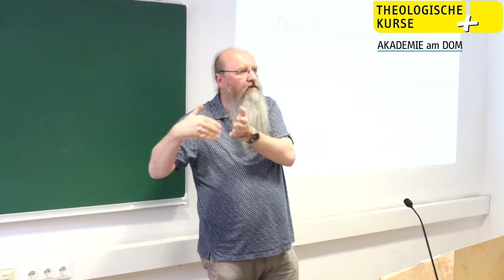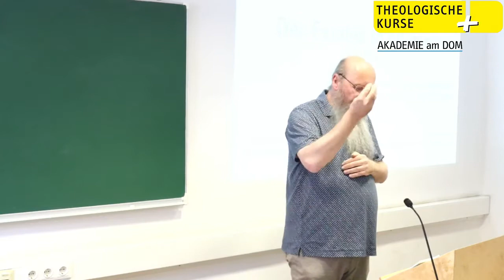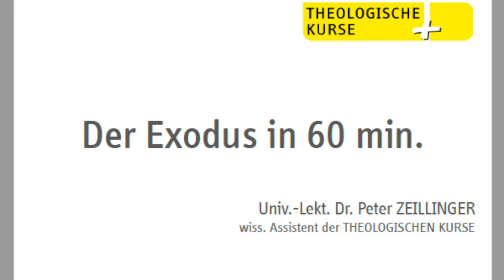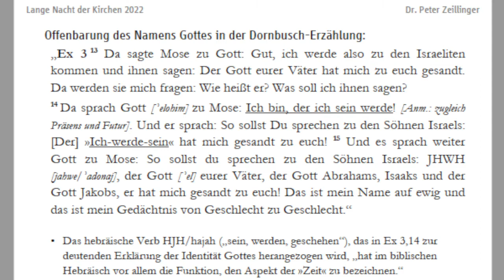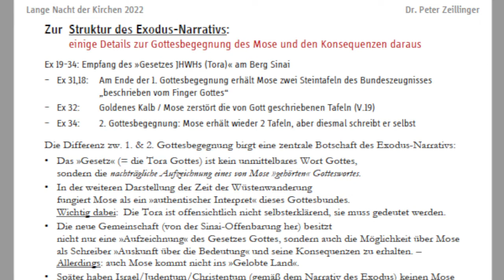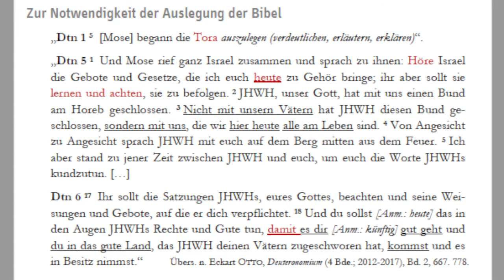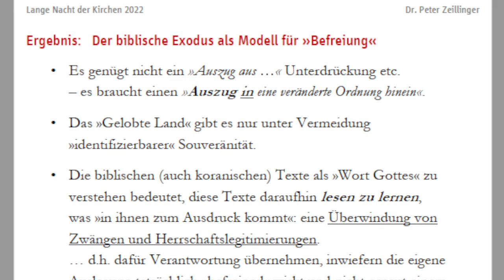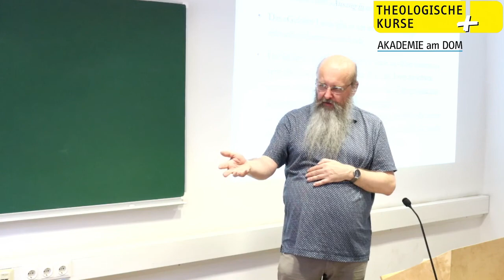Der Exodus in 60 Minuten – Dr. Peter Zeillinger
Die biblische Erzählung vom Auszug aus Ägypten ist DIE Grundlage sowohl für das Verständnis der Bibel als »Wort Gottes« wie auch für die politische u. gesellschaftliche Bedeutung der biblischen Gottesrede. Der Vortrag zeigt diesen Zusammenhang anhand der Besonderheit der erzählenden Darstellung von einer geschichtlichen Befreiungserfahrung auf.
Ein Beitrag zur Langen Nacht der Kirchen 2022